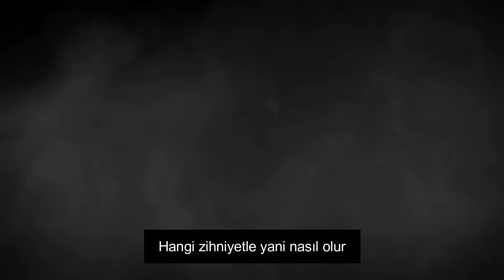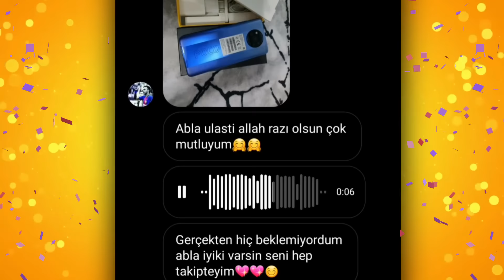YASAKLANMIŞ PARKLAR! 😱 Çok Korkunç! 😨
Discord Sunucumuza Gel! 😆👇 DAHA BİR ÇOK ÇEKİLİŞ YAPACAĞIZ!

Herkese selam!

Her çocuk, küçüklüğünde parka gidip doyasınca eğlenmiştir. Fakat öyle parklar var ki, resmen lanetlenmişler! 😲

Bu videoda yasaklanmış, en korkunç parkları gösterdik. Gerçekten hepsi birbirinden ürkütücüydü...😨😱

- Bilgi Camiası

-video etiketleri-

yasaklanan bebekler,
yasaklanan bebek maması markaları,
yasaklanan bebek pudrasi,
yasaklanan barbie bebekler
yasaklanan doritos reklamı,
yasaklanan çizgi filmler,
yasaklanan kekstra reklamı,
yasaklanan animasyonlar,
yasaklanan montaj derlemesi,
yasaklanan oyunlar,
yasaklanan en komik animasyonlar,
yasaklanan videolar,
yasaklanan arabesk rap,
yasaklanan audi reklamı,
yasaklanan animeler,
yasaklanan araba reklamları,
yasaklanan asyalı makyajı,
yasaklanan abur cuburlar,
yasaklanan anime,
yasaklanan bim reklamı,
yasaklanan butik reklamı,
yasaklanan baklava reklamı,
yasaklanan bölümler,
yasaklanan burger king reklamı,
yasaklanan bmw reklamı,
yasaklanan bitki,
yasaklanan bebekler,
yasaklanan coca cola reklamı,
yasaklanan cipsi reklamı,
yasaklanan cips reklamı,
yasaklanan colgate reklamı,
yasaklanan cheetos reklamı,
yasaklanan cartoon cat filmi,
yasaklanan clear reklamı,
yasaklanan çizgi filmi,
yasaklanan diziler,
yasaklanan en rahatlatıcı videoları,
yasaklanan eşyalar,
yasaklanan erikli su reklamı,
yasaklanan falım reklamı,
yasaklanan fanta reklamı,
yasaklanan gaz reklamı,
yasaklanan google reklamı,
yasaklanan hacı şakir reklamı,
yasaklanan isimler brawl stars,
yasaklanan icatlar m2b,
yasaklanan jilet reklamı
yasak oyuncak bebekler,
yasak oyuncaklar,
esrarengiz kasaba yasaklanmış bölümler,
pokemon yasaklanmış bölümler,
çizgi filmlerin yasaklanmış bölümleri,
teletabiler'in yasaklanmış bölümü,
gumball yasaklanmış bölüm,
gumball yasaklanmış bölümler,
teletabiler yasaklanmış bölüm,
yasaklanmış 10 bölüm,
esrarengiz kasaba yasaklanmış bölüm izle,
esrarengiz kasabanın yasaklanmış bölümü,
gumball'ın yasaklanmış bölümü,
ben senin yasaklanmış bölümü
yasaklanan bölümler,
yasaklanan bölümleri,
yasaklanan bölümler çizgi film,
gumball yasaklanan bölüm,
rafadan tayfa yasaklanan bölüm,
caillou yasaklanan bölümü,
sünger bob yasaklanan bölümler,
teletabiler yasaklanan bölüm,
bugs bunny yasaklanan bölüm,
kayu yasaklanan bölüm,
sürekli dizi yasaklanan bölüm,
pepe yasaklanan bölüm,
ben 10 yasaklanan bölüm türkçe,
sünger bob yasaklanan bölüm,
sünger bob yasaklanan bölüm izle,
blue's clues yasaklanan bölüm,
mr bean yasaklanan bölüm,
kick buttowski yasaklanan bölüm,
barney yasaklanan bölüm,
cedric yasaklanan bölüm full izle,
cedric yasaklanan bölüm,
cedric yasaklanan bölüm izle,
çizgi film yasaklanan bölüm,
death note yasaklanan bölüm,
darryn yasaklanan bölüm,
baykuş evi yasaklanan bölüm,
esrangensiz kasaba yasaklanan bölüm,
gumball türkiye'de yasaklanan bölüm,
heidi yasaklanan bölüm,
tom jerry yasaklanan bölüm,
kiralık aşk yasaklanan bölüm,
kaptan tsubasa yasaklanan bölüm,
kral şakir yasaklanan bölüm izle,
kurtlar vadisi yasaklanan bölüm,
kardeşlerim yasaklanan bölüm,
mickey mouse yasaklanan bölüm,
istanbul muhafızları yasaklanan bölüm,
masterchef yasaklanan bölüm,
niloya yasaklanan bölüm,
naruto yasaklanan bölüm,
peppa pig yasaklanan bölüm,
pepee yasaklanan bölüm,
south park yasaklanan bölüm,
pokemon türkçe yasaklanan bölüm,
piggy yasaklanan bölüm,
selena yasaklanan bölüm,
arka sokaklar yasaklanan bölüm,
sinirli sylvester yasaklanan bölüm,
susam sokağı yasaklanan bölüm,
şirinler yasaklanan bölüm,
tsubasa yasaklanan bölüm,
thomas yasaklanan bölüm,
adventure time yasaklanan bölüm,
yasaklanan bölümü,
teletabilerin yasaklanan bölümü,
barney yasaklanan bölümü,
mickey mouse yasaklanan bölümü,
gumball ın yasaklanan bölümü,
pepee nin yasaklanan bölümü,
ben 10 yasaklanan bölümü,
10 yasaklanan bölüm
esrarengiz kasabanın silinmiş bölümleri,
çizgi filmlerin silinmiş bölümleri,
yasak park,
yasak parklar,
yasak park işareti,
yasak park ihbar,
yasak parktan çekilen araçlar,
amerikan park yasak mı,
kurtlar vadisi buraya park etmek yasak
yasak park,
yasak parklar,
yasak park işareti,
yasak park ihbar,
korkunç parklar,
lanetli parklar,
hayalet parklar,
asla girilmemesi gereken parklar,